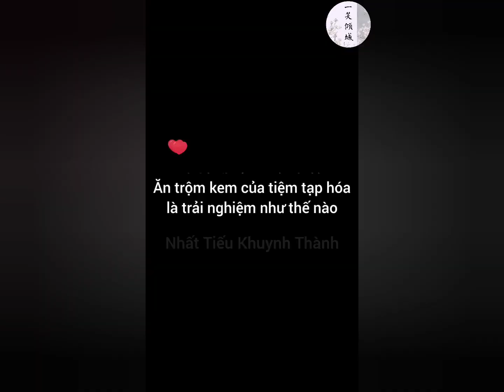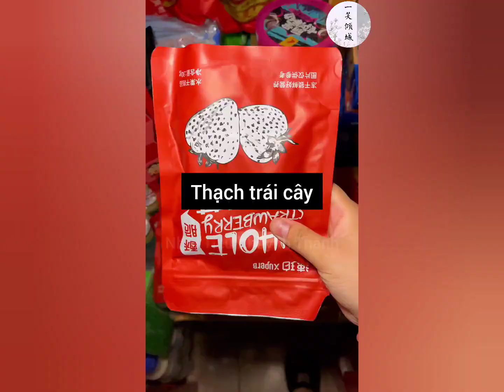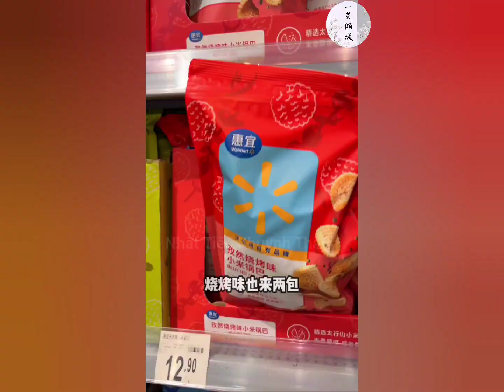Douyin🍉🍉🍉- Nhà có tiệm tạp hóa là trải nghiệm như thế nào [Vietsub]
🥢Bảo sao bán toàn thấy lỗ nhẹ hóa ra là đêm có ng ăn vụng🤭. Nhà tôi mà bán hàng thế này chắc tôi ăn hết sạch mất🤤🤤🤤
🥢Cre:  凉湉子的日常 [抖音]
🥢Ko Reup bản dịch dưới mọi hình thức. Xin cảm ơn!